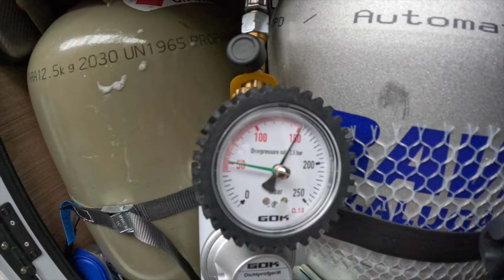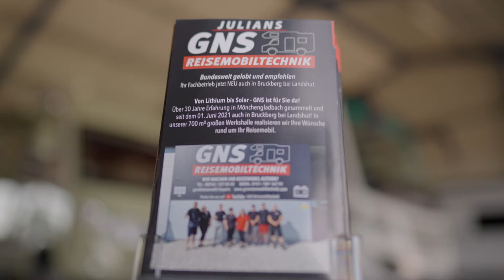Physiklektion beendet. Wer gelernt hat, hat es verstanden, der Rest bleibt unwissend.